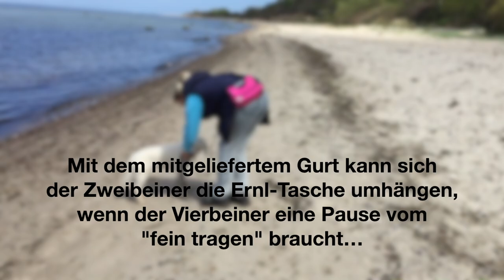Trainingstipps #03 – "fein tragen" für Zweibeiner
Mit dem mitgeliefertem Tragegurt kann sich der Zweibeiner die Ernl-Tasche umhängen, wenn der Hund nicht mehr tragen möchte oder eine Übungspause haben soll. Manchmal kann es dann nervig sein, wenn die Tasche immer wieder nach vorne rutscht. In diesem Video seht ihr, wie ihr mit einem kleinen Trick die Tasche fixieren könnt.

Wenn ihr dazu Fragen habt, schreibt es am besten unter das Video in die Kommentare. Und gebt uns ein Like, wenn euch das Video gefällt.

Danke und viel Spaß beim Anschauen und Üben wünscht euch das ERNL-Team